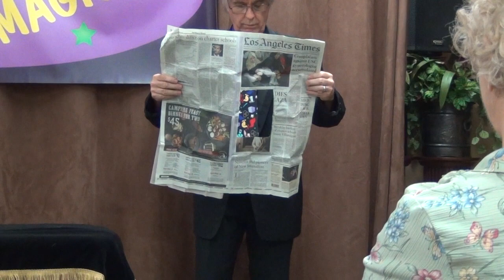THE MAGIC OF DAVID P CORRIGAN Torn & Restored Newspapers 7-12-2018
This video is about THE MAGIC OF DAVID P CORRIGAN 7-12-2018